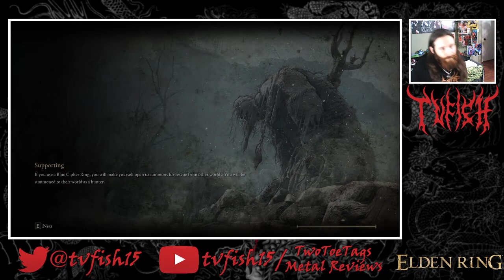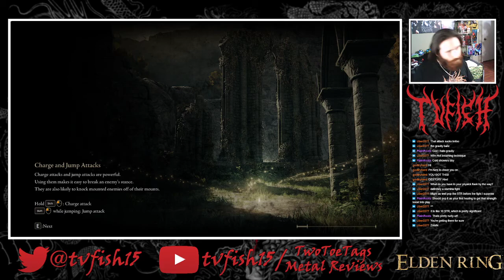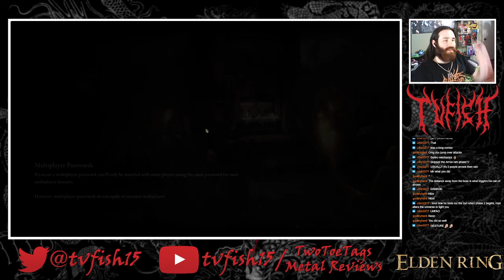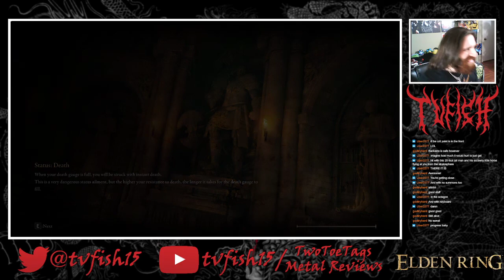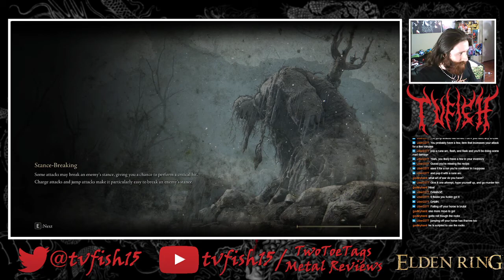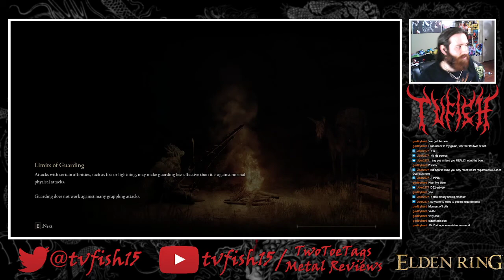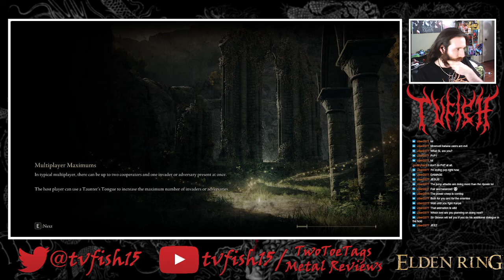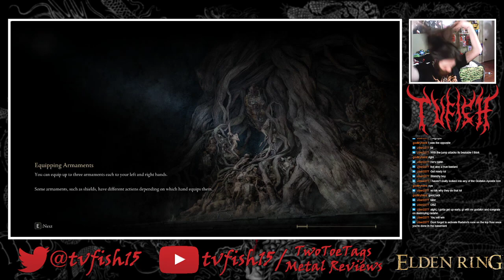Elden Ring First Playthrough Stream 11